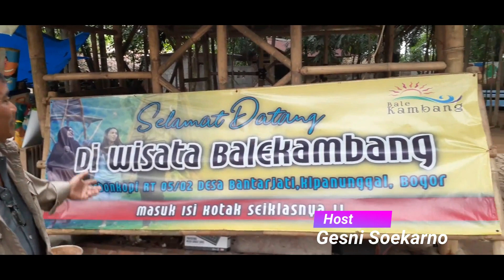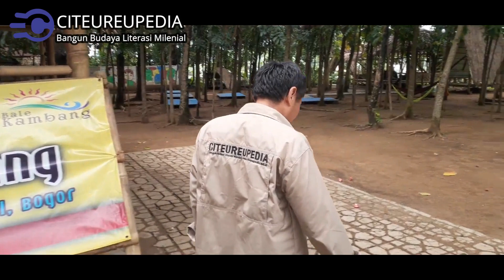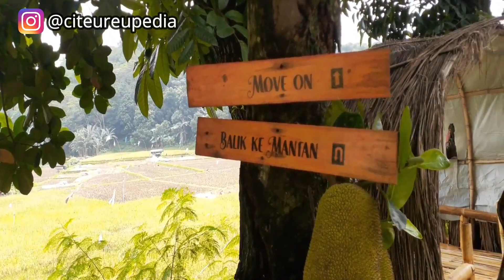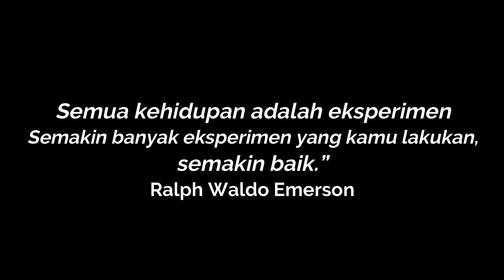Wisata Alam Bale Kambang, Berasa Pulang Ke Kampung Halaman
Merasakan Suasana sejuk, dengan suguhan Pemandangan Sawah membentang, rasanya seperti pulang ke kampung halaman. Wisata ALam Bale Kambang memang layak disambangi. Lokasinya berada di Kp. Kebon Kopi Desa Bantarjati, Kecamatan Klapanunggal.
HTMnya Infak seikhlasnya, jadi gak berat di kantong, Tunggu apalagi, Ayo berkunjung ke Bale Kambang